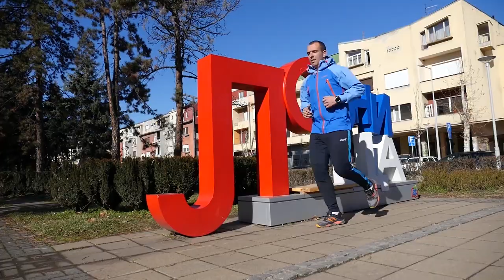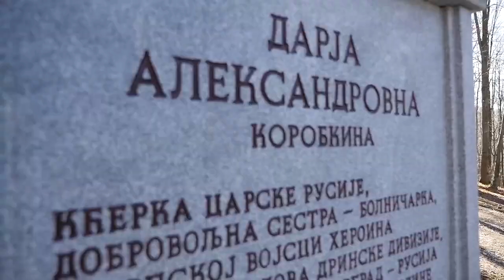Александар Кикановић Кикан - трка до Москве 2020.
Aleksandar Kikanović Kikan - trka do Moskve 2020.